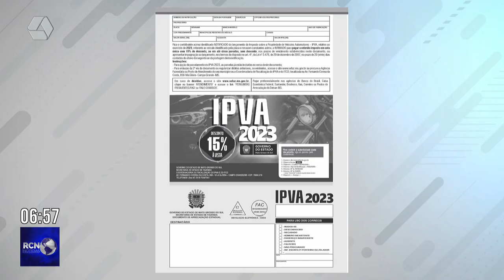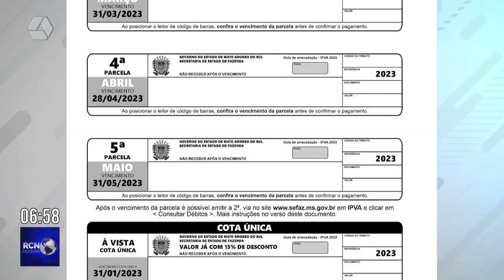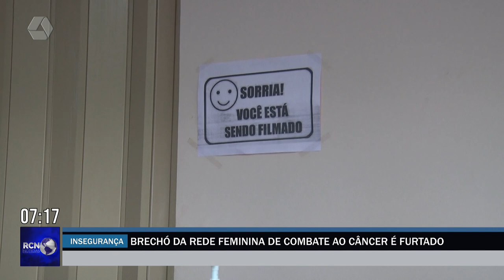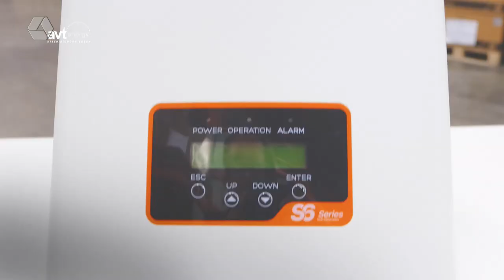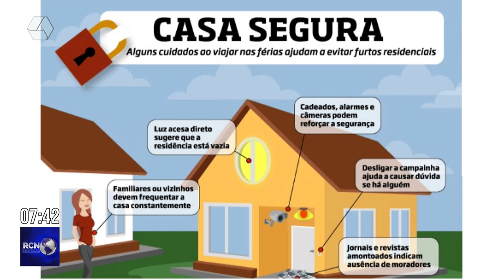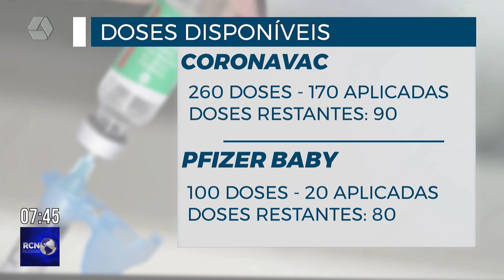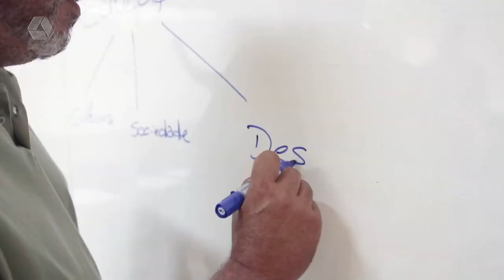RCN Notícias 24/01/2023